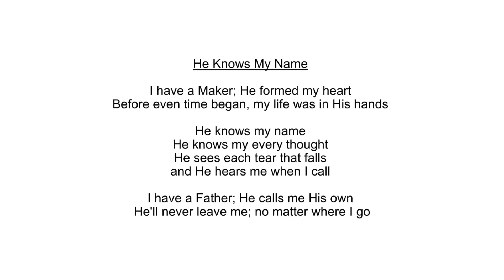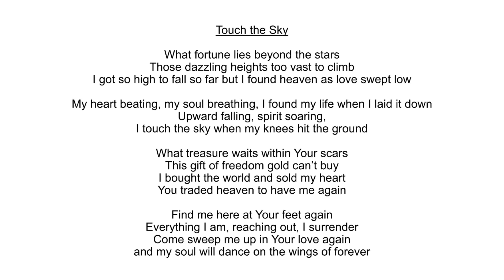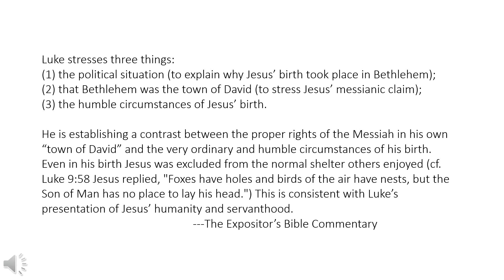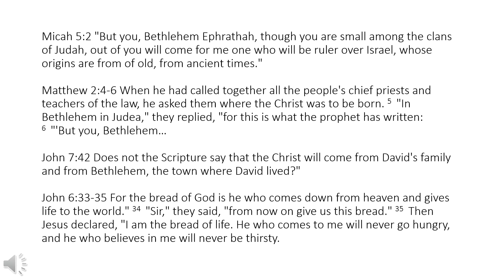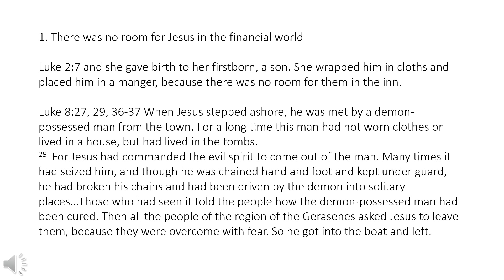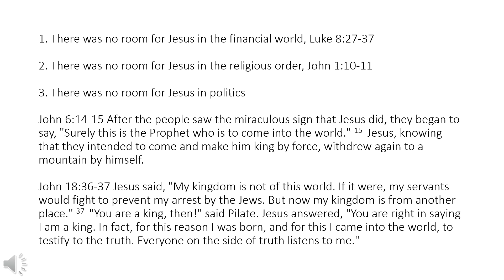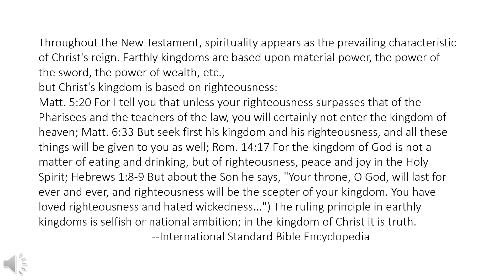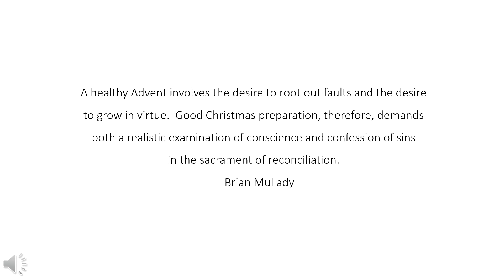FPCLA - Sunday, December 13, 2020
Sermon by Rev. William Lew
Songs by FPCLA English Worship Band, Led by Wayne Lin
1. Who You Say I Am
2. This Is Not The End

0:00 Devotion
2:55 Worship
10:26 Sermon